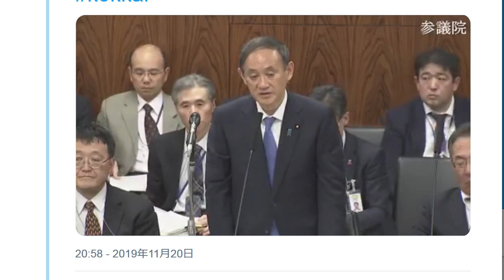立憲民主党・杉尾秀哉が国会で逆ギレ 桜を見る会で不都合な真実をバラされる